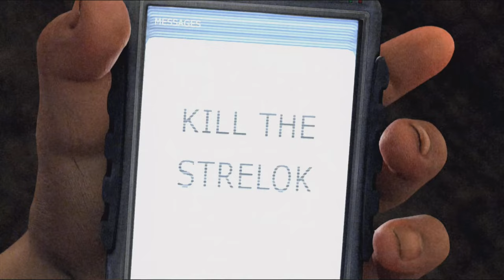STALKER Is My New Favourite Survival Game!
If you're a fan of FALLOUT then this video is for you!

Join me as I play through stalker's first mission and get settled in to this bleak zone.

This is my first time picking up and playing stalker myself, though people like OperatorDrewski has partly inspired my interest in the game series.

If you find yourself enjoying the video, consider leaving a like 👍